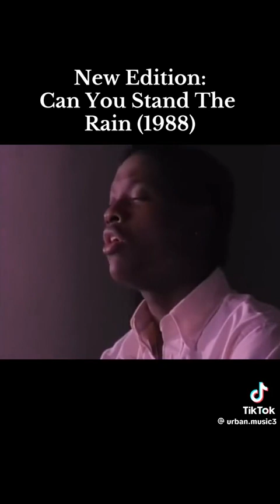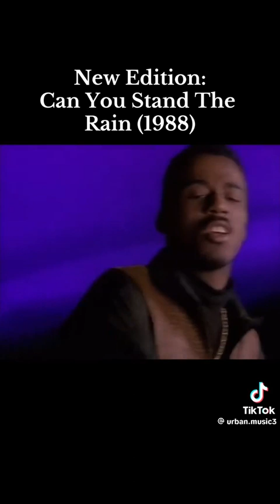New Edition Can You Stand The Rain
Craig Wilson